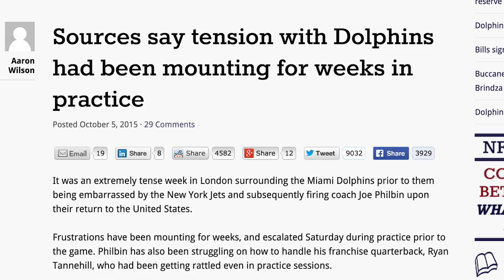BREAKING MADDEN, S03E03: WELCOME TO TANNEHELL.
full post coming soon to SB Nation.